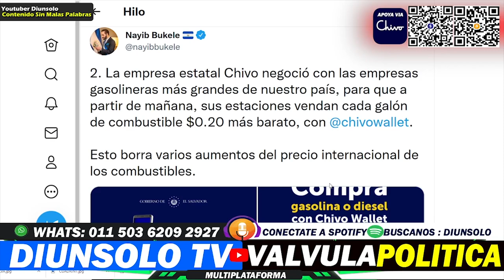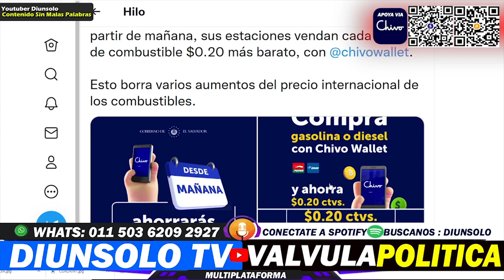NO VAS A CREER ESTO ! PORTILLO CUADRA DICE QUE NAYIB A BAJADO EN APOYO 35 % -DIUNSOLO